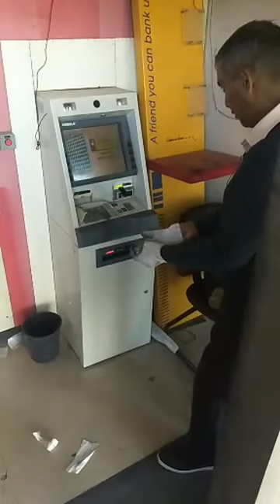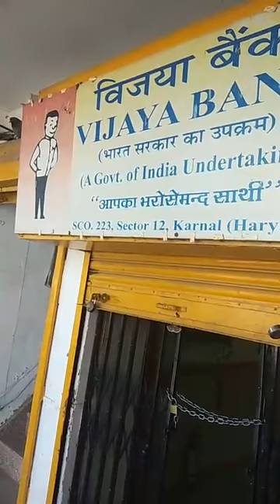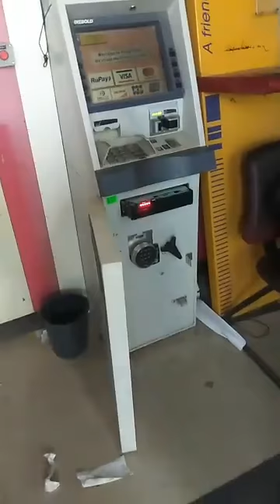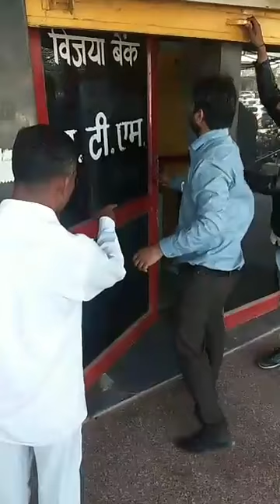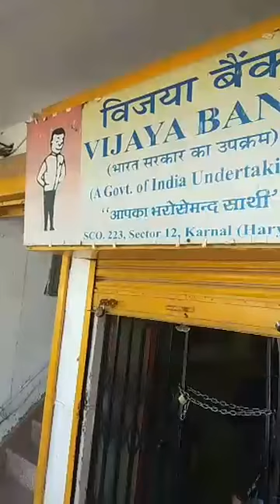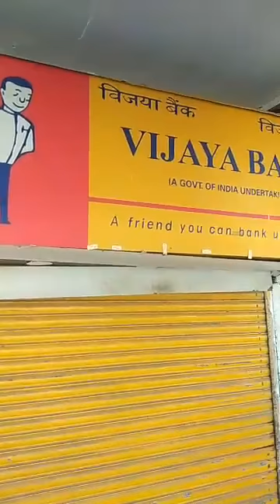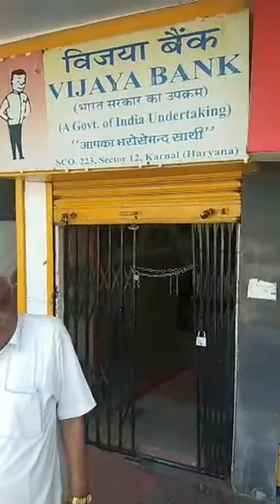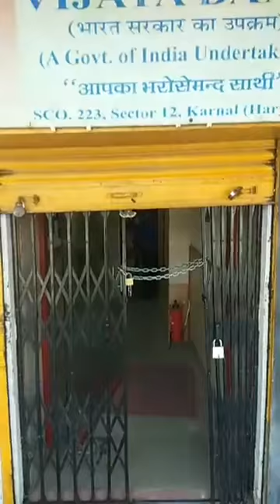ATM से 11 लाख उड़ा ले गए चोर - CM सिटी करनाल के सेक्टर 12 की घटना ,पुलिस व फोरेंसिक टीम मौके पर Live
Live - देखें - ATM से 11 लाख उड़ा ले गए चोर - CM सिटी करनाल के सेक्टर 12 की घटना ,पुलिस व फोरेंसिक टीम मौके पर ,देखें Live - Watch,Comment & Share